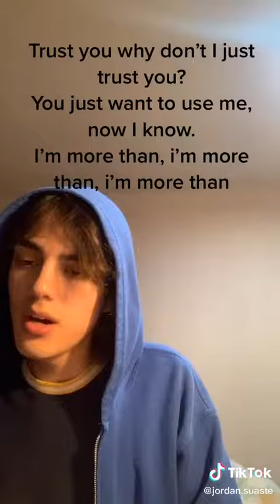Who like The Boy